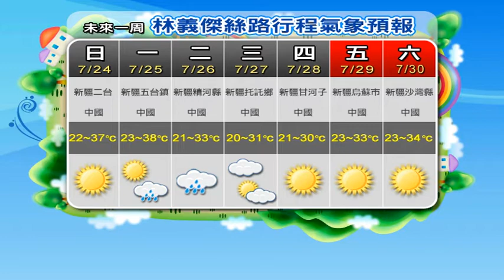報天氣報到絲路去：7/24-7/30天氣預報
林義傑進入新疆了，希望能有機會能好好品嚐新疆盛產的水果，天氣方面則是周二會下點雨，可以解除一點乾燥的天氣，林義傑，繼續加油呦。